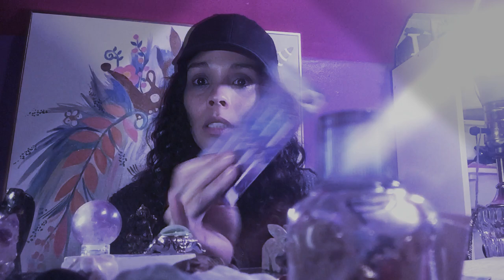Beltane Blessings : Healing Emotional Bodies : 2 of 3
Aloha Vibes, I am Enchantress Thee Babbler, Welcome To My Healing Chamber of a Channel. I am super excited that you are here, right Now.  May you receive every evolving seed you need for you to Quantumly seed & breed in full alignment on your Cosmic journey.  I hope you are just as excited as I to participate & further Activate your Galactic Core Alignments while visiting this galactic shrine channeling through the divine.

On this channel we infuse Mind
Body
Heart & Soul
Wholeness Frequencies & Vibrations
Raising our Vibes to an all time high
 this Alignment is our alchemy
Masterpieces mastering peace, love, abundance and harmony

Thank you for being here. This here is a Healing Chamber of Love & upon entering this chamber  your DNA is further activated and sparks shall ignite ☮️

If you are here it is because you are ready. Congratulations on your own dedication to self love, growth, evolution, healing, and all things utopian in thought and now able to be made tangible in reality.

Make sure to Follow me on all my other social media platforms too

All content contained in any and all of my videos are artistic in expression and  absolutely Free for ALL whom visit here.  This work is not only personal it is general & entirely derived from my own life experiences, & personal development.  These videos / channelings are intended for your  use in your own personal development with proper usage of your own ability to discern what is best for you.  This is not meant to diagnose you nor do I claim to be your medical doctor, therapist or licensed mental health professional on these 3D realms inside of this World wise web. I am led intuitively  by the divine to be of use to all that synchronistically find themselves coming here.  Do not box this channel under any labels for it is always evolutionizing. The information provided here is not to be used in place of any other professional treatment you seek or have in your life.  You alone are responsible for any and ALL of your own choices you make and the decisions you take action on in your own life.  This is entertainment at its most divine and healing energies but in no way shape or form am I responsible for the actions you decide to create and make in your own life.  Any use of this information in any of my channels is you holding yourself accountable for the conscious choices you make in how you perceive to resonate with any and all of these messages.  Those under 18 are welcome   here - you will understand at your level of understand & again be responsible for your own choices and actions. Never cast blame on another for something you choose. Thank YOU

Love, passion , excitement, joy, abundance, peace, dreams come true  & divine alignment to you  - if you’re not feeling this way - that’s all the more reason why we should be connecting. 🖤